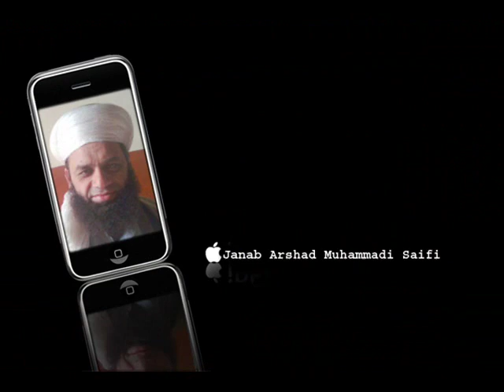Hame Wo Apna Kehte Hain mohabbat ho to aisi ho  Saifi Naat By Saifullah Saifi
Hame Wo Apna Kehte Hain mohabbat ho to aisi ho Saifi Naat By Saifullah Saifinew 2012 Saifi Naat
Welcome to the Saifi Production House., This channel is created to enlighten the people, heart through islamic,naats,/songs ,and islamic information.
Khurram netcafe Ravi Road Lahore. ,
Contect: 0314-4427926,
saifullah saifi naat 2022
74naat sharif,
naat 2022,
naate,
naat 2022,
naat status,
naat new,
naat all,
naat asad attari,
naat allah allah,
a naat by hindu,
a naat sharif,
a naati tantra song,
naat best,
naat beautiful,
naat bhejo,
naat by farhan ali waris,
naat baap ki shan,
naat by tahir qadri,
naat mai bhi rozy,
naat collection,
naat competition,
naat chor fikr duniya ki chal madine chalte hain,
naat chamka de mera dil,
naat coke studio,
naat chahiye,
naat children,
naat channel,
naat cartoon,
achi si naat,
pyari si naat,
nasty c freestyle,
naat dare nabi par,
naat download,
naat deoband,
naat dj,
naat dua,
naat dare nabi par ye umar beetay,
naat duniya ke aye musafir,
naat dil mein ishq e nabi ki ho aisi lagan,
dj naat qawwali,
dj naat tahir qadri,
naat e sarkar,
naat english,
naat eid milad un nabi,
naat e nabi,
naat emotional,
naat e rasool maqbool,
at,
mehfil e naat 2023,
faizan e naat,
faizan e naat status,
zauq e naat,
zoq e naat 2023,
naat farhan,
naat for kids,
naat farhan ali qadri,
naat farhan ali waris,
naat full,
naat farhan qadri,
naat farhan ali,
naat female,
naat for status,
naat for girls,
danish f naat,
naat danish f dar,
naat f,
naat girl,
naat gulab,
naat gali gali saj gai,
naat gunahon ki aadat chura mere maula,
naat gali gali saj gayi,
naat gulshan kalma padti hai,
naat ghulam nabi mahesar,
naat ghulam mustafa,
naat gustakh e muhammad teri ab khair nahi hai,
naat give thanks to allah,
g'naat wow,
ay nabi g naat,
shany nabi g naat,
baba g naat,
ali g naat,
jayaraj g nath,
shah g naat,
naat k g n,
alisha naat g 10,
naat hasbi rabbi,
naat hasbi rabbi jallallah mafi qalbi ghairullah,
naat hasnain ke nana,
naat hd,
naat hum ko bulana ya rasool allah,
naat huzoor aa gaye hain,
naat haal e dil kisko sunaye,
naat hussain,
naat heart touching,
k c h naat,
sarkar jante hain naat,
kya shan hnew saifi nt 2023, ,saifi naat    2022, ,new saifi naat 2023
beautiful naat youtube,
,pakistani naats,
,naat song,
,naat sharif 2023,
ik khawab sunawan,
,naat video 2023,
,naat test,zikar wali naat,
mian muhammad hanfi saifi,
muraqbat e silsila saifi,
mian saab,
khadim hussen rizvi,
rizvi saab,
qari shahid mehmood naats,
hasbi rabbi jallalah,
labaik ya rasoolallah,
mian muhammad saifi,
naeem saifi naat 2024,
sufi naeem sufi noor muhammad saifi,
pashto saifi naat,
sarkar mia muhammad hanfi saifi,
silsila saifia,
saifi mehfil 2025,
zahid saifi naat 2026,
sadam saifi naat 2024,
naeem saifi naats 2023,
new kalam 2023,
new saifi naat 2023 whatsapp status on ramadan,
whatsapp status of islamic,
islamic whatsapp status pics,
islamic whatsapp status pictures,
islamic poetry whatsapp status,
islamic whatsapp status quran,
islamic whatsapp status quotes,
islamic whatsapp status qawwali,
islamic quotations for whatsapp status,
islamic whatsapp status raza saqib,
islamic whatsapp status ramzan special,
islamic romantic whatsapp status,
islamic reminder whatsapp status,
islamic whatsapp status songs,
islamic whatsapp status saqib raza,
islamic whatsapp status sad,
islamic whatsapp status shayari,
islamic whatsapp status speech,
islamic whatsapp status sms,
islamic whatsapp status song download,
islamic 30 sec whatsapp status,
islamic whatsapp status saifi naat download
saifi naat 2025
saifi naat sufi naeem
saifi naats 2026
noor muhammad saifi naat
saifi naat 2023 download
whatsapp status video islamic speech,
islamic whatsapp status tamil 1,
islamic whatsapp status tu kuja man kuja,
islamic whatsapp statushamd
naat
qasida
noha
song
qawali
Rimix
documentry
story
short films